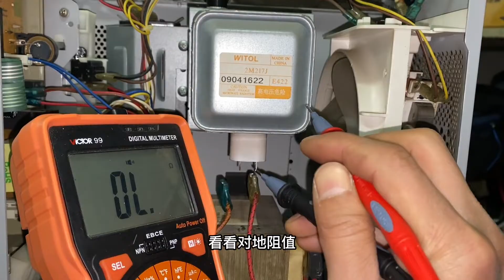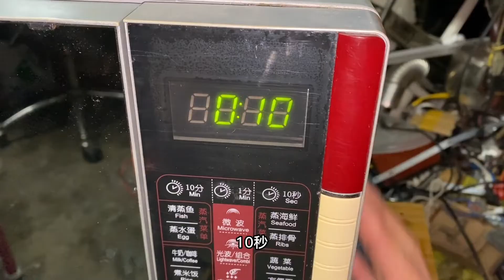微波炉灯亮运转不加热，这种问题很常见，一般都是这3个原因